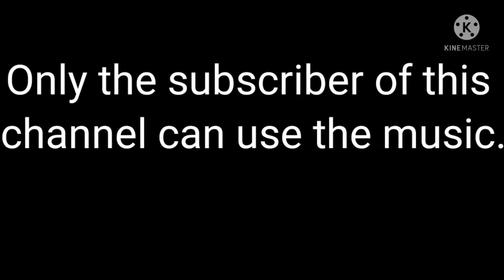Copyright free music, Song name-(Copyright free music, Song name-(straight fuse -french fre)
this is the link for downloading the music-